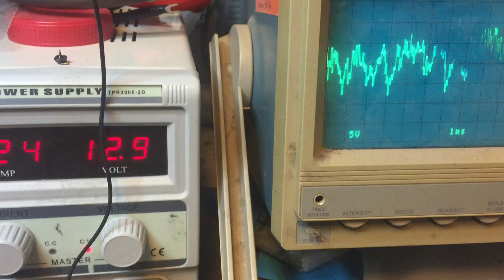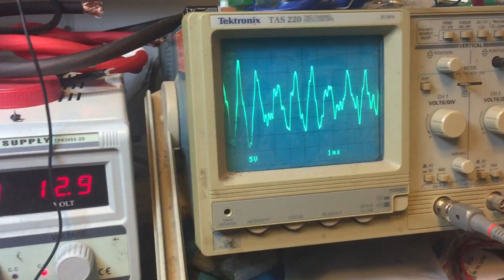Riparazione STEG K2.02 - DiSoTech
Assistenza su STEG K2.02 con problema su 1 canale non funzionante.
Riparazione effettuata nel nostro laboratorio a Ruvo di Puglia (BA) in Via A.Scarlatti 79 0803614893